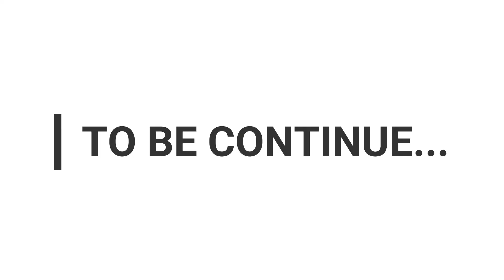Phi Phi Island Tour From Phuket | Maya Bay Beach | Koh Phi Phi Island Tour | EP-93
Dosto aap sabhi ka welcome hai hamare ise channel par aaj se suru ho rahi hai Thailand series. aap sabhi se request hai ki video ko like, share or channel ko subscribe karna na bhule.